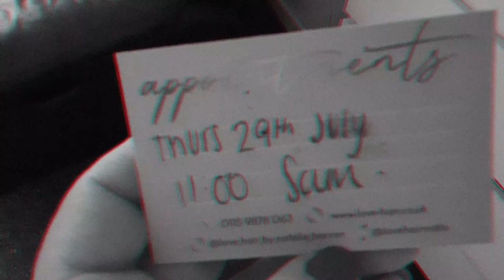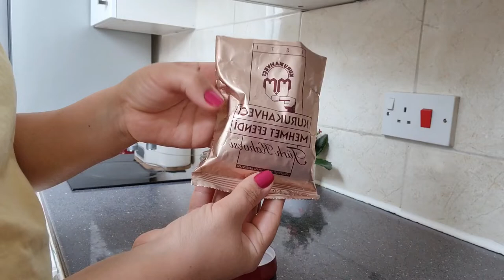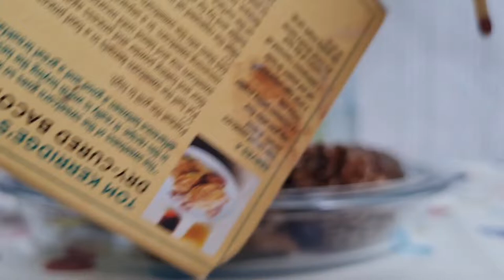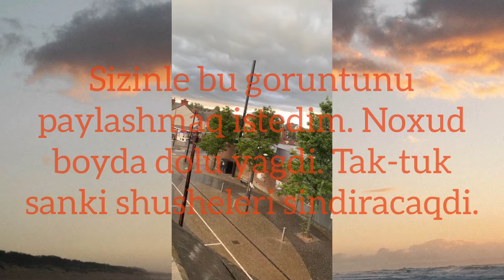Detox| Turk kahvesi | Toyuq qiymesile dolma |Saclarimi kesdirdim |Dolu yagdi| Soyuducu temizlik|Cay